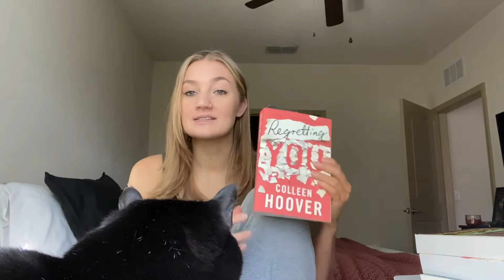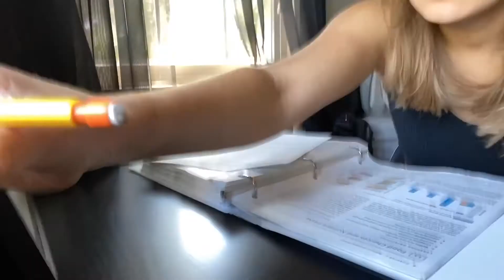DAY IN MY LIFE NURSING SCHOOL ONLINE | vlog!!!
Hi loves!! Welcome to another video. This week I am getting prepared for the start of quarter 2 in nursing school. I cannot wait to be back on campus for classes because online classes are NOT for me!